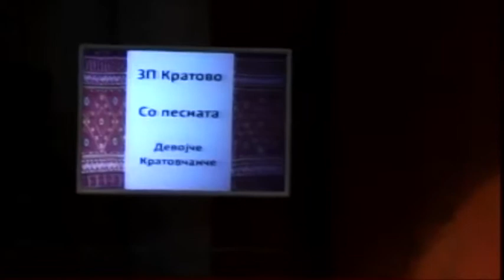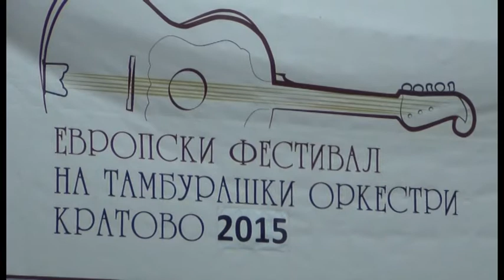VREMEPLOV SO MISKO DONEVSKI EP 7